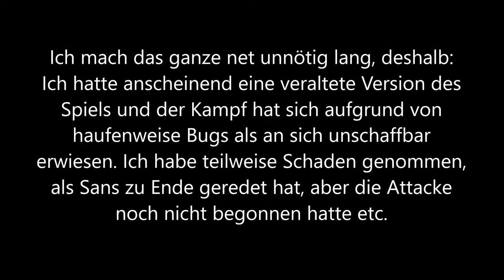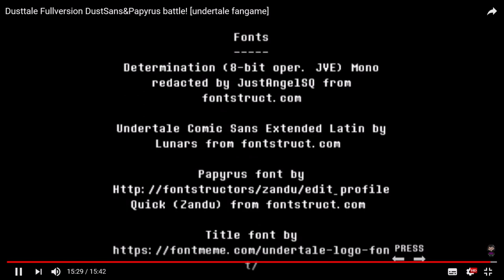Dust-Sans Megalovania!: Dusttale